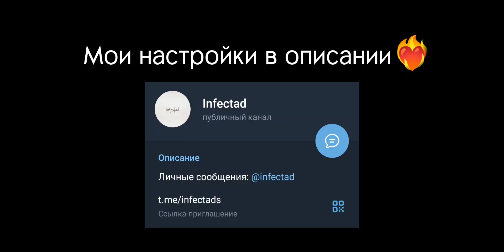АИМ ЛУЧШЕ ЧЕМ У H9IJE?!😈😈😈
название - байт
СОБИРАЮ НА НОВЫЙ ДЕВАЙС IPHONE XR
СОБРАНО 0/20000, ОЧЕНЬ ПРОШУ
ПОМОЧЬ НА СБОР ДЕВАЙСА -
Device: Realme 9i / Realme C3